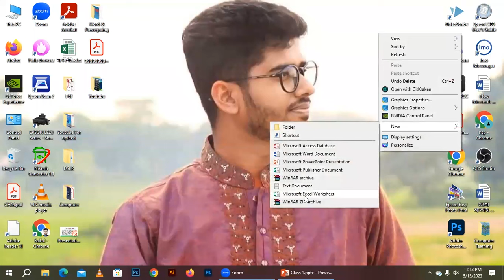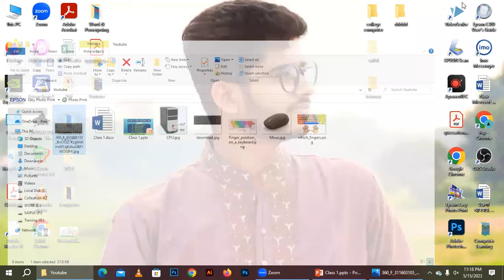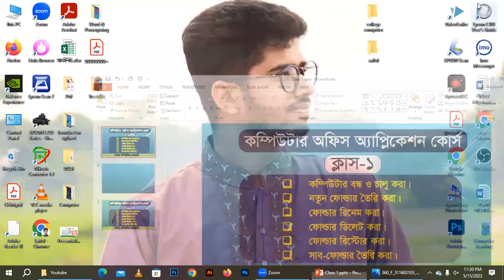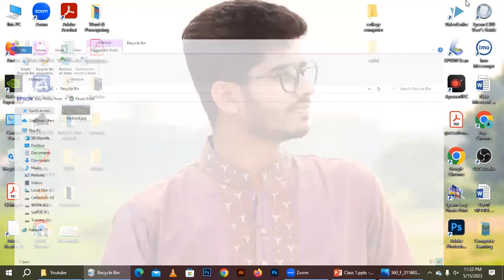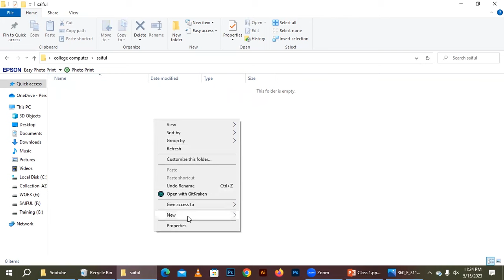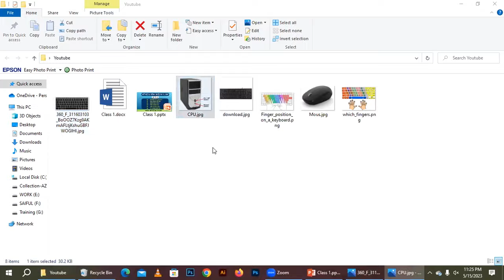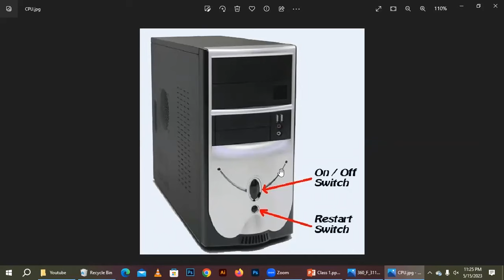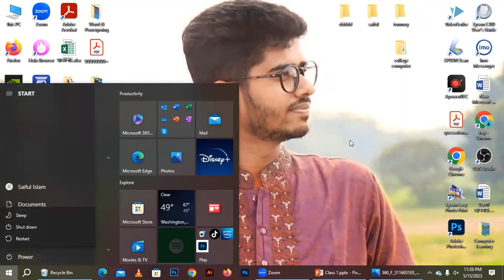Computer Office Application-Class 1। কম্পিউটার অফিস অ্যাপ্লিকেশন কোর্স, ক্লাস-১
In this video, I'm teaching you how to use the computer office application-Class 1. This is the first of a series of videos that will teach you how to use various computer office applications.

If you're new to using a computer, or just want to learn more about the different applications available, then this is the video for you! In this video, I'll teach you how to use the computer office application-Class 1, and cover some of the basic features of the application.

So be sure to watch the entire series! This is the first of many tutorials on how to use various computer office applications.
1. কম্পিউটার বন্ধ ও চালু করা।
2. নতুন ফোল্ডার তৈরি করা।
3. ফোল্ডার রিনেম করা।
4. ফোল্ডার ডিলেট করা।
5. ফোল্ডার রিস্টোর করা।
6. সাব-ফোল্ডার তৈরি করা।